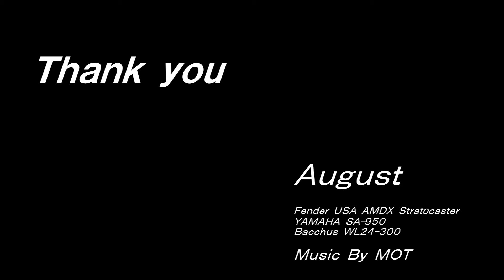[Original] August / MOT [一人バンド]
中学2年生のMOTです。
オリジナル曲を作ってみました。所々雑ですが、まだまだ下手くそなので・・・。